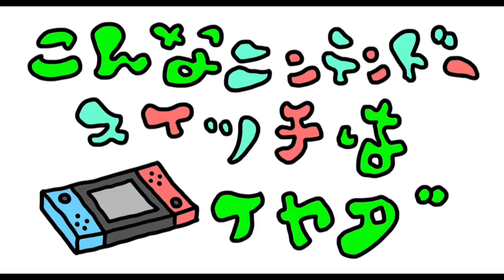こんなニンテンドースイッチは嫌だ！